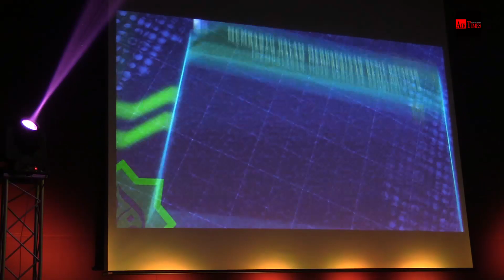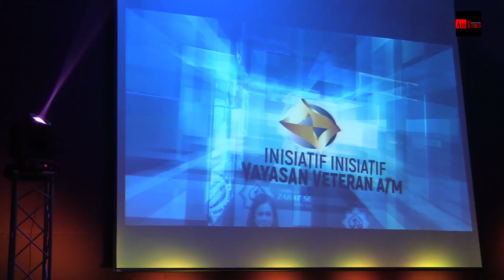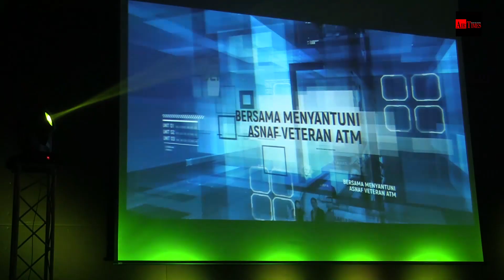Ucapan penuh Panglima Angkatan Tentera pada Majlis Pelancaran Yayasan Veteran ATM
KUALA LUMPUR, 23 Jan – Panglima Angkatan Tentera, Jeneral Tan Sri Affendi Buang TUDM telah menyempurnakan Majlis Pelancaran Yayasan Veteran ATM (YVATM) sebagai Ejen Perunding Lembaga Zakat Selangor (LZS) di Wisma Perwira, hari ini.

YVATM telah menjalinkan kerjasama dengan LZS semenjak 19 April 2019 dan dilantik sebagai ejen perunding sehingga 18 April 2021.

“Kerjasama antara YVATM dan LZS adalah salah satu strategi bagi menambah pendapatan Tabung Zakat YVATM,” kata pihak Jabatan Hal Ehwal Veteran (JHEV) dalam satu kenyataan yang dikeluarkan pada hari ini.

Tabung Zakat YVATM ditubuhkan bagi memberi perhatian yang lebih kepada asnaf-asnaf veteran ATM yang memerlukan bantuan dan sokongan.

“Program ini adalah inisiatif untuk menambaik aspek kebajikan veteran ATM dan tanggungannya,

“Ini selari dengan dasar kerajaan dalam Kertas Putih Pertahanan (KPP) yang dibentangkan pada Disember lalu bagi memastikan taraf sosioekonomi golongan veteran terbela,” jelas JHEV.

Program-program zakat yang telah dirancang dan dilaksanakan antaranya adalah program bantuan persekolahan, sumbangan kepada veteran ATM yang daif, bantuan perniagaan kecil veteran ATM serta bantuan pembelian peralatan perubatan yang tidak dibiayai oleh kerajaan.